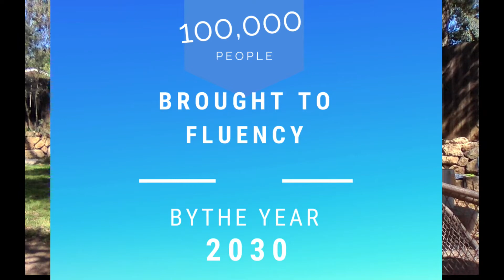Stutter Free... in one session.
You can be fluent in one hour!